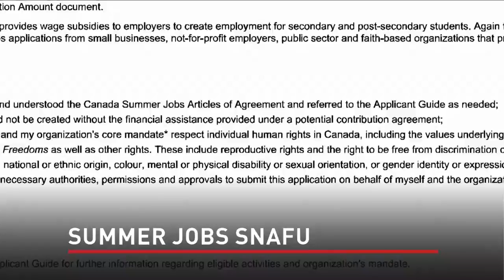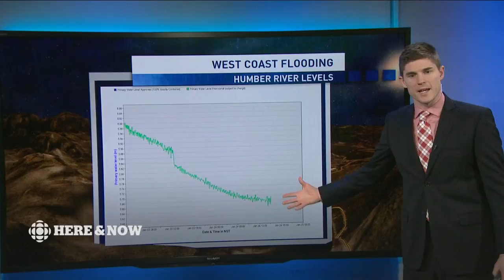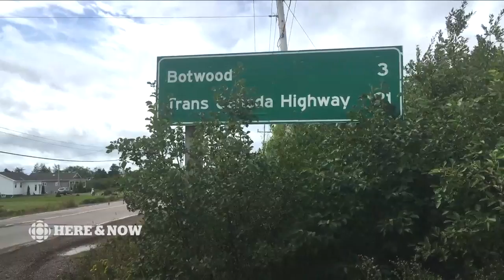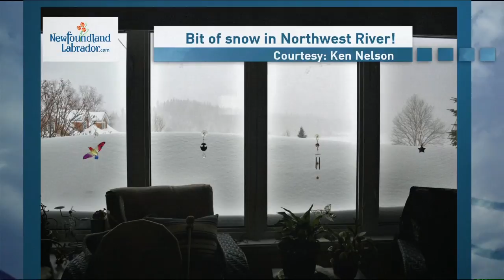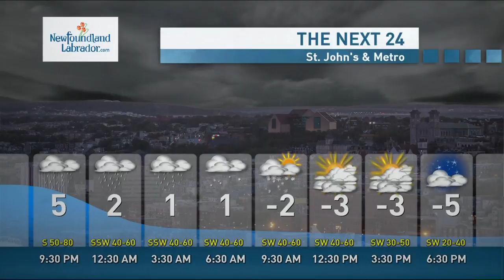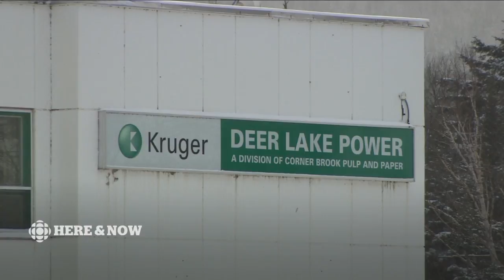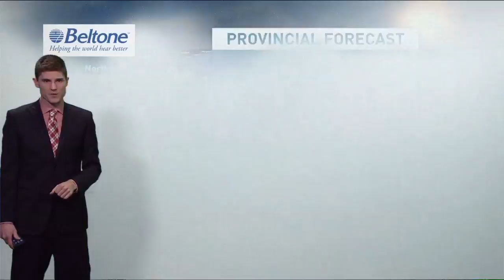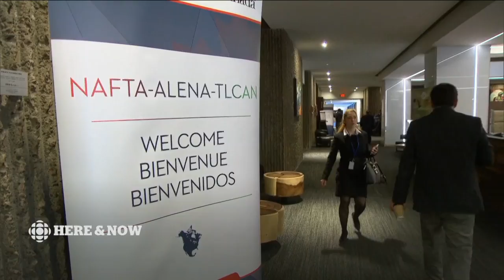CBC NL Here & Now Wednesday January 24 2018